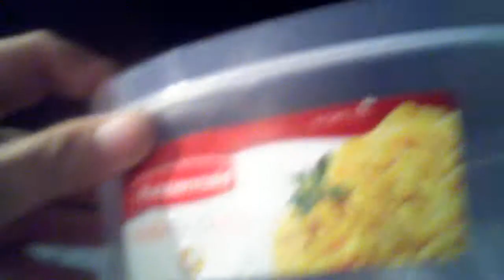Peat smoked ported grains Midwest supplies